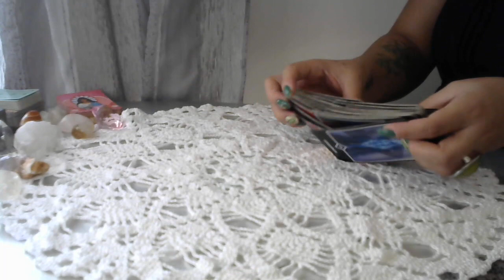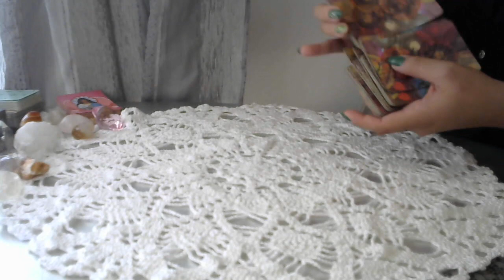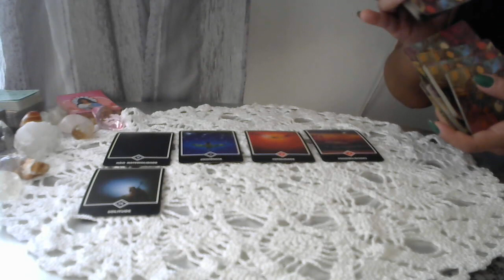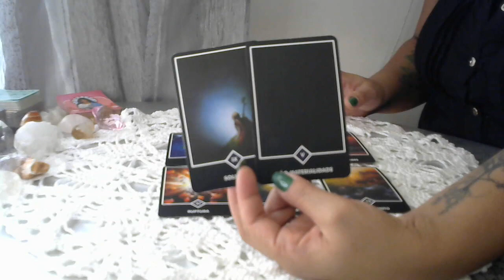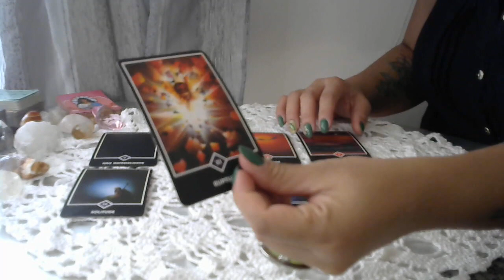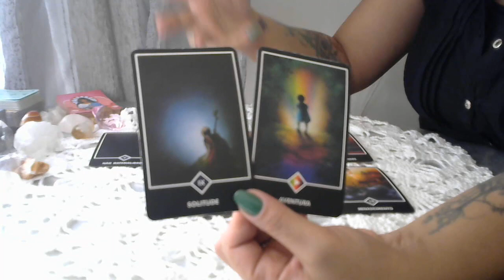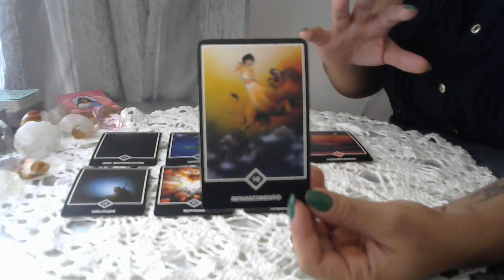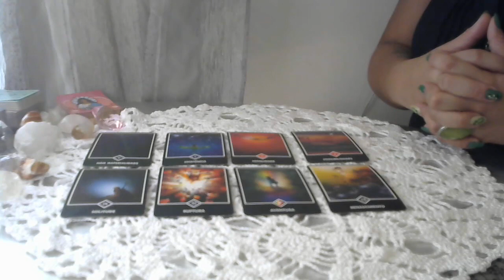♒ AQUÁRIO ✨ CONSEGUINDO SE LIBERTAR DE CONFLITOS PARA SE JOGAR NUMA NOVA AVENTURA 🦋☺️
✨Leitura de Tarot para o Signo de Aquário ♒
Gratidão! 🙏🏾🕊

                       🦋 Gratidão infinita! 🦋